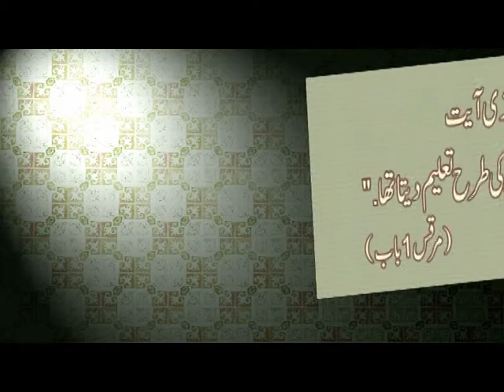Fr. Henry Paul (Message 1 Feb 15)